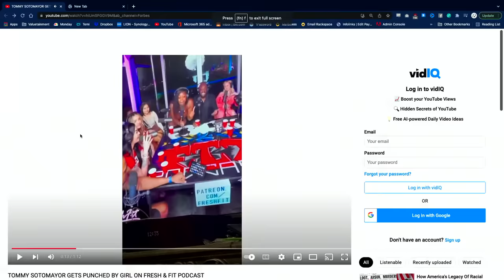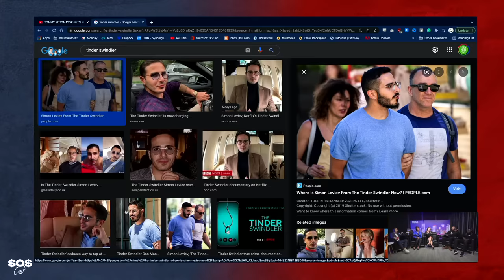Fresh & Fit | SOSCAST | Ep.22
On today's episode we sit down for a battle of the sexes with Fresh & Fit! @FreshFitMiami

The SOSCAST hosted by Adam Sosnick is a personal finance show dedicated to helping you build your wealth and breaking down financial topics in a language everyone can relate to.

Check out the guests on today's show:
Fresh & Fit: Myron Gains and Walter Weekes host a men's podcast where they provide insight on relationships, fitness, and, finances.

Jenny Valdes is a professional dancer and a Real Miami Girl from the 305 who knows what it takes to pursue your dream and to Live Limitless.

Amber Joy Layne is professional dancer, actress and comedian from Miami, Florida and finalist of Israel's Got Talent.

0:00 - Start
1:05 - Girl Feels “Unsafe” on Fresh & Fit
9:55 -  Hosts of Fresh & Fit Describe Their Show
11:03 - Reaction to The Tinder Swindler w/ Fresh & fit
17:28 - Fresh & Fit Host Explains Why Powerful Men Shouldn’t Be Monogamous
22:48 - Girls vs Fresh & Fit Host on Monogamy
26:31 -  How Fresh & Fit Became Fresh & Fit
29:37 - Personality or Status
32:32 - Myron from Fresh & Fit Answers the Question “Have you ever been in Love?”
33:15 - Fresh & Fit Host on His Mother’s Influence
33:55 - Fresh & Fit Hosts on “Love”
35:38 -The Reality about Love between Men & Women
37:12 - Does Your Partner Have to Provide?
44:44 -Guy Game vs Girl Game
47:48 - Men Can’t Cry
53:42 - Fresh & Fit Talks About their Guests & Supporters